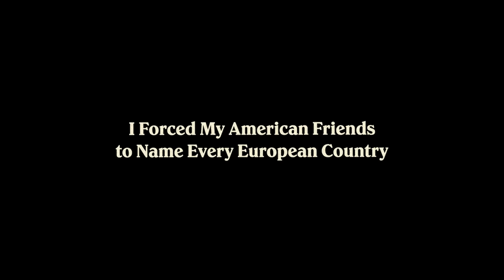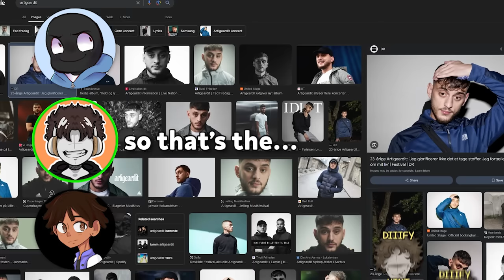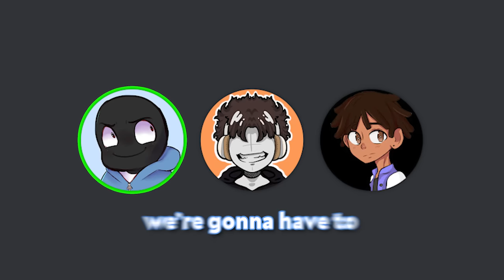I Forced My American Friends to Name Every European Country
In this video I forced my AMERICAN friends to guess every European country... and it was HILARIOUS!!

► People in the video! (I'm sorry I made you guys do this lol)

► Timestamps:
00:00 intro
00:42 americans be like
20:08 results and outro